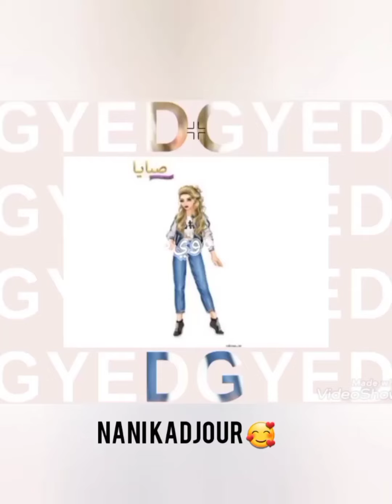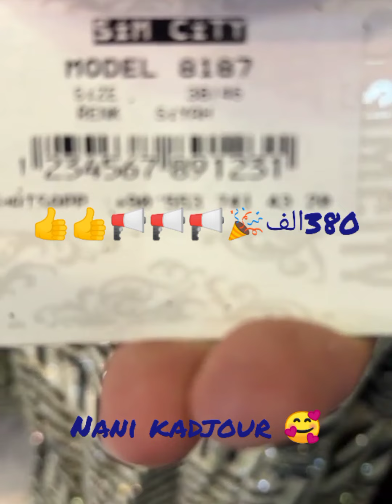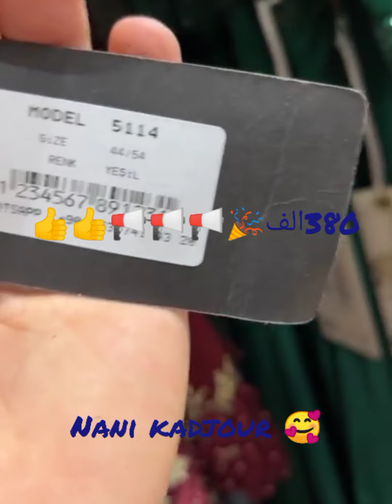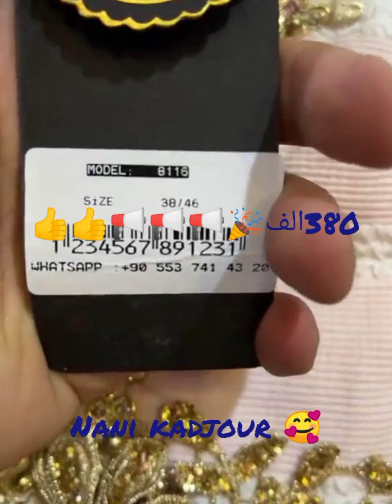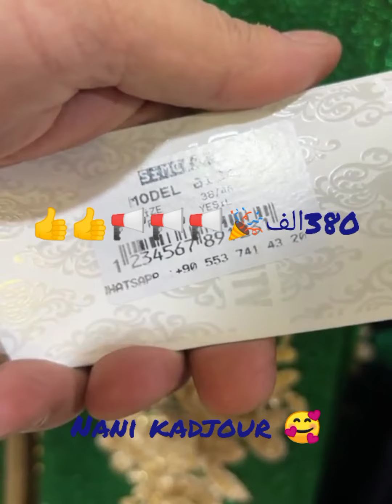روب سواري و قفطان 380الف جلال لايف ستايل رتاج مول المدينة الجديدة قسنطينة بالضبط 📢📢📢📢👍👍🎉🎉🎉👗👗👗